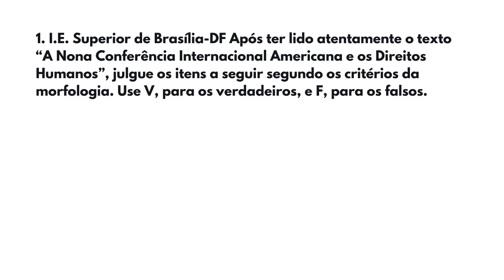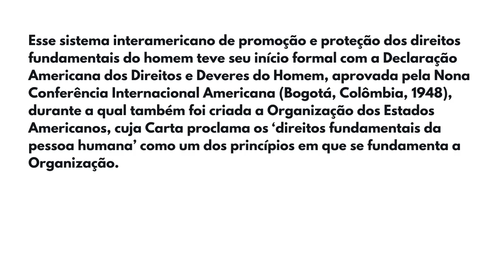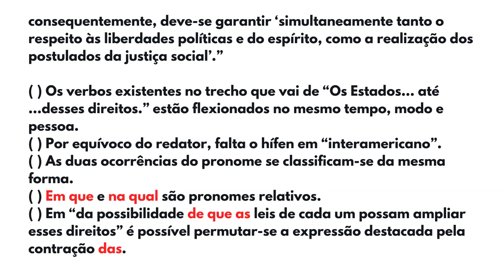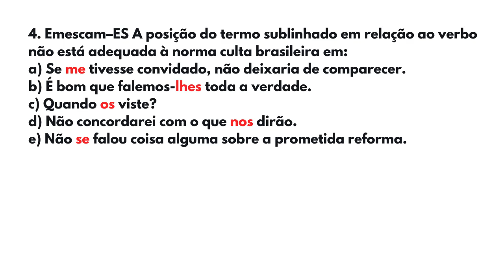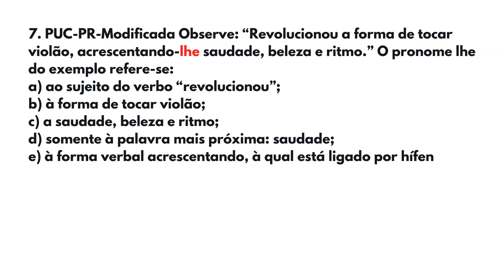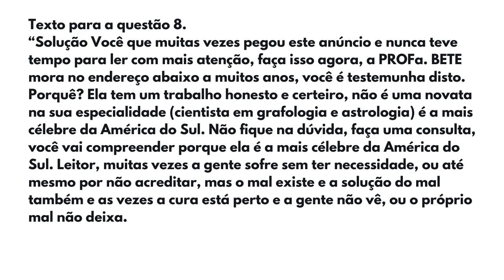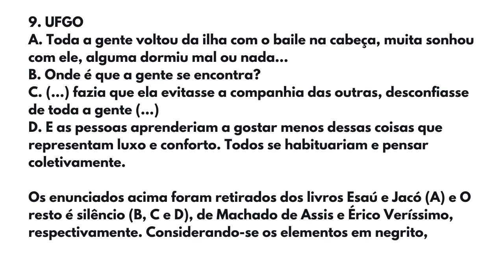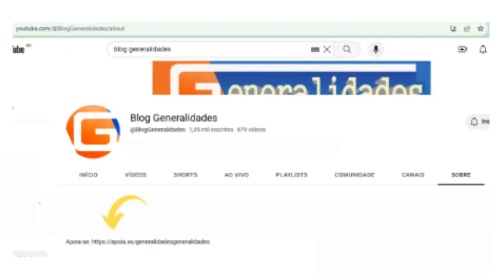Prepare-se! Questões para concursos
Pronomes

Abra agora a sua conta usando meu código de convidado KLNXRZ4X8Y e ganhe até US$ 20 de cashback na primeira conversão de reais para dólares pelo app.